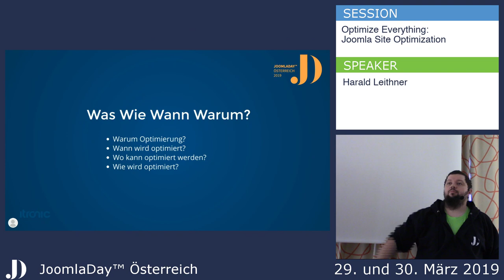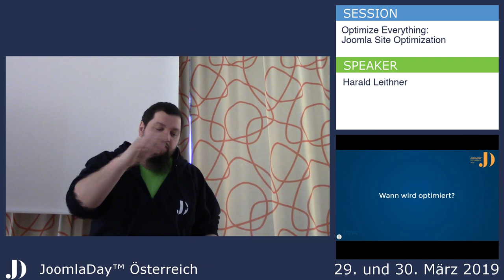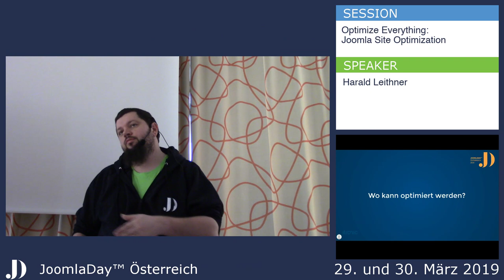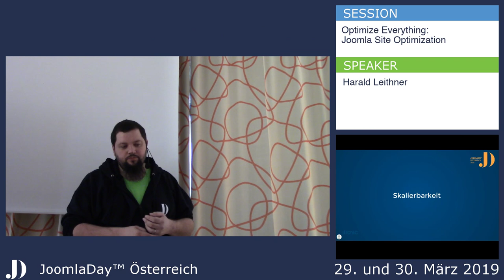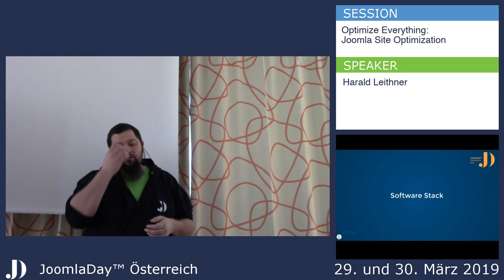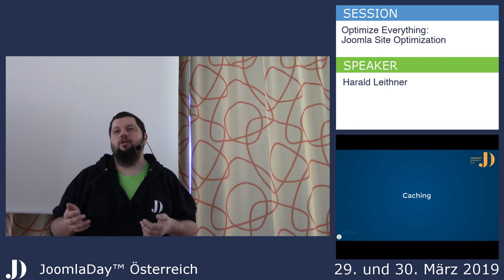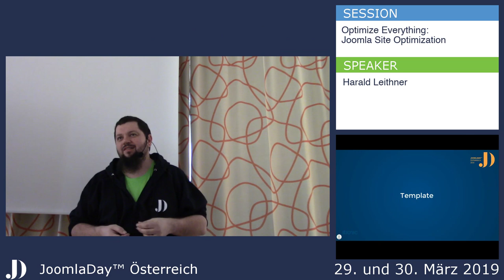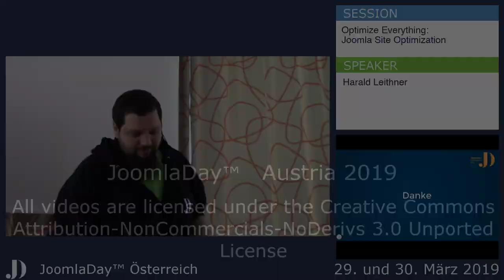JD19AT - Optimize Everything: Joomla site optimization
Von Harald Leithner

Die Website-Optimierung ist eine der führenden Überprüfungen für das Seitenranking von 2019.

In dieser Sitzung wird Harald die aktuellen Geschwindigkeitsanforderungen für Google-Seiten erläutern und zeigen, wie eine Standortprüfung mit der Lighthouse- und Google-Suchkonsole ausgeführt wird. Sie erfahren, wie Sie die wichtigsten Erweiterungen von Joomla und Drittanbietern nutzen, um Ihre Website vollständig mit den neuesten Webstandards kompatibel zu machen.